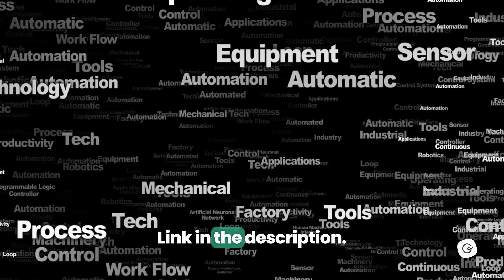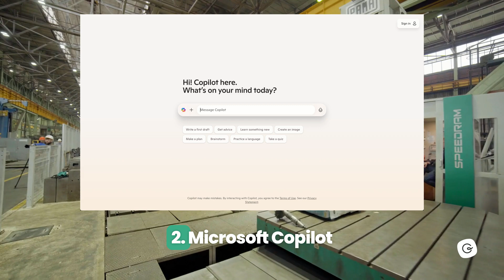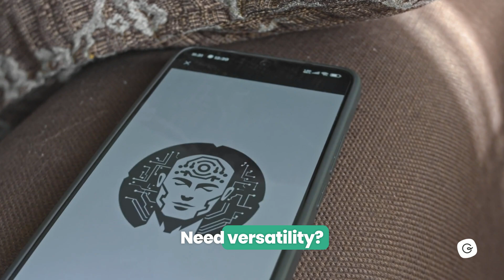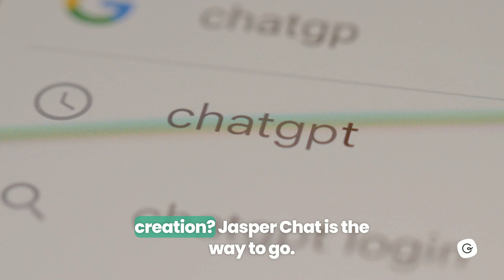Top AI Chatbots for 2025 (Ranked & Reviewed) | Guru (getguru.com)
Ever wondered about best 11 ai chatbots for 2025? In this video, we’ll break down everything you need to know, including key insights, practical applications, and expert recommendations to help you stay ahead.

What you'll learn:
✔ Best 11 AI Chatbots for 2025 explained
✔ Key benefits and comparisons
✔ How to make the most of it